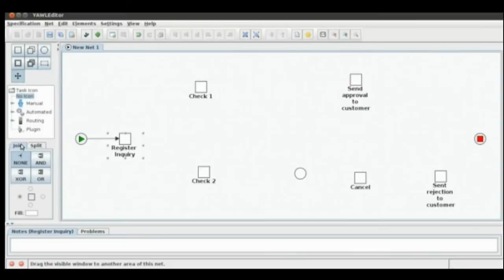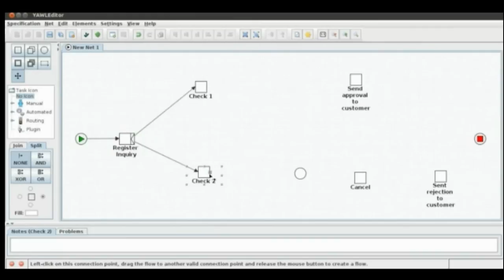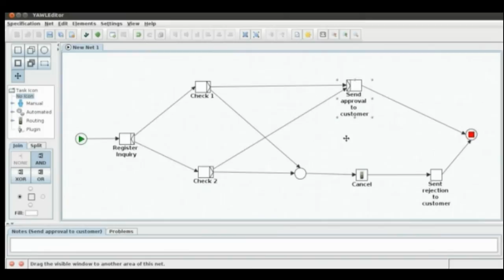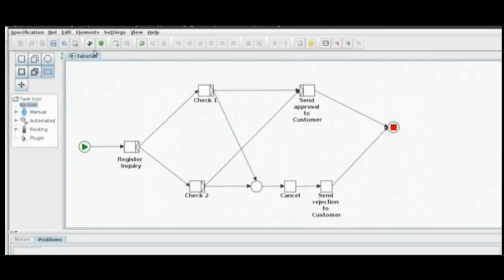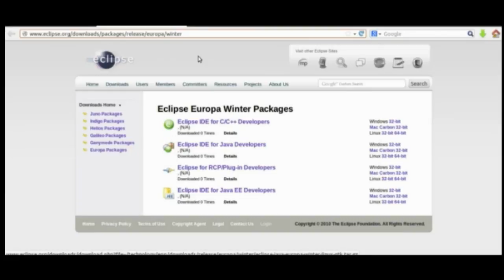Tutorial YAWL - YAWL Editor Part1